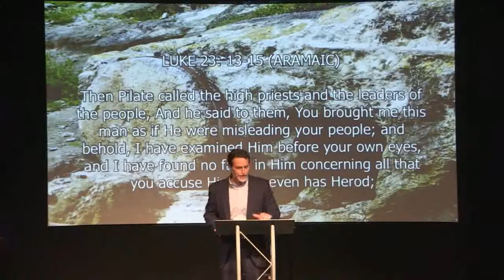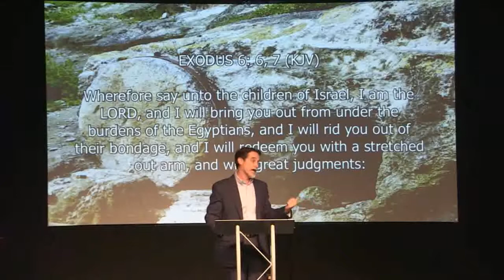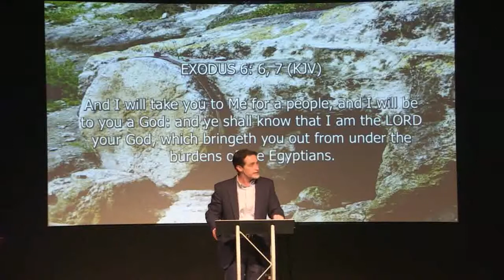Proclaim the Good News